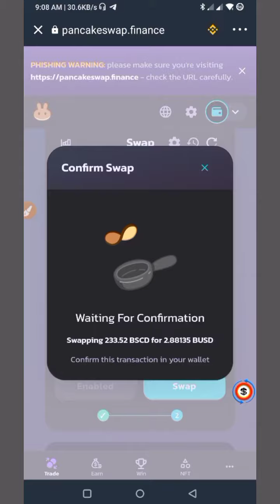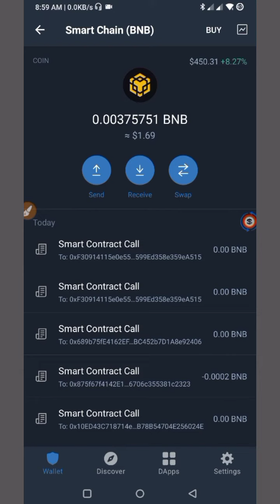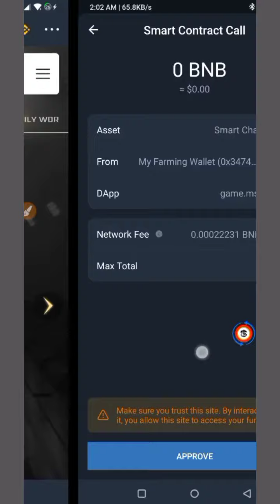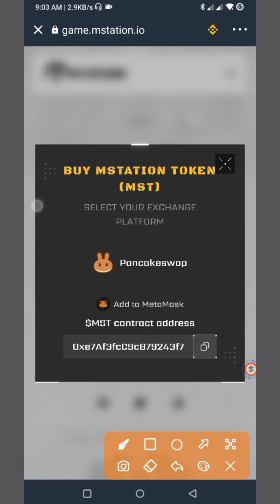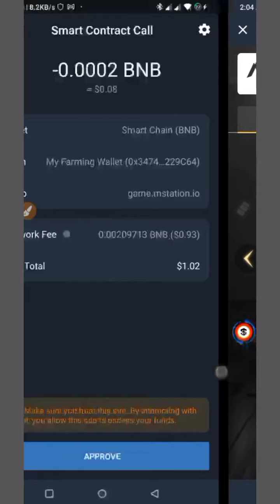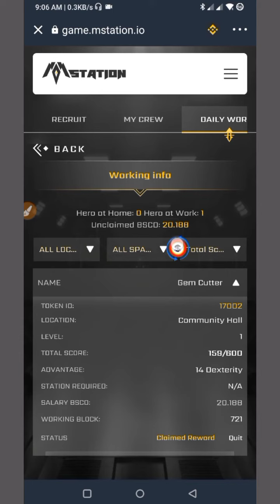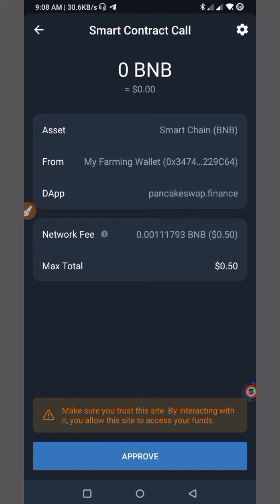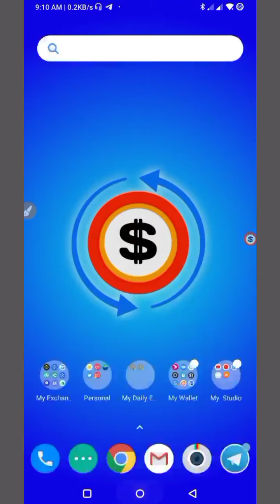সবাই $20-$25 কুপ দিন 🤑 | mstation.io nft minit | instant payment airdrop 2022 | New Airdrop Instant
.Related Tag.